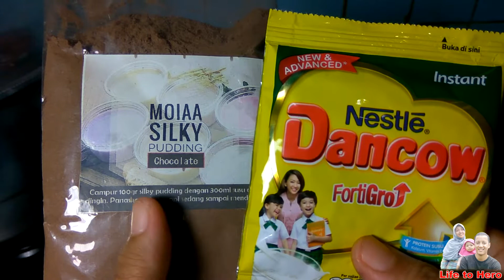Cara Memasak Silky Pudding Coklat